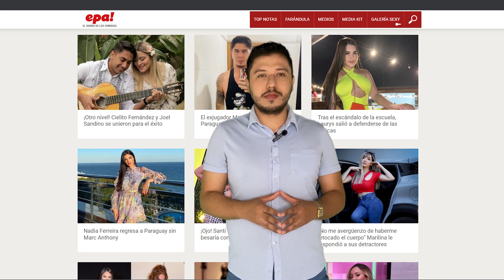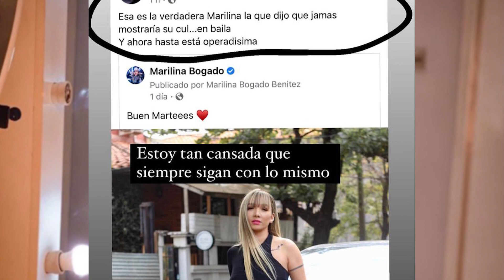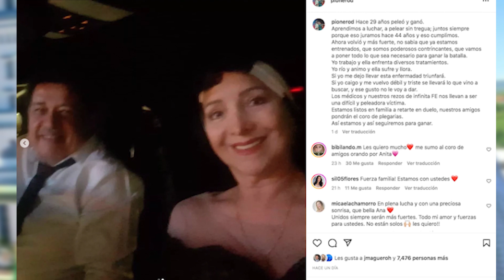¡Epa picante! Resumen de las polémicas más fuertes de la semana